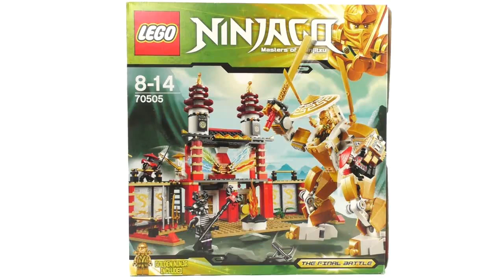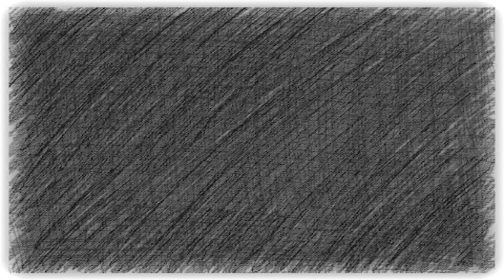Der Tempel des Lichts im LEGO Ninjago Retro Review / Set 70505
LEGO Sets zu Weihnachten hier kaufen:

Set Nr: 70505 - Tempel des Lichts
Teile: 565
Minifiguren: 5
Preis: 64,99 €
gebraucht (Stand 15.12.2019) ca. 60 €

Viel Spaß :)